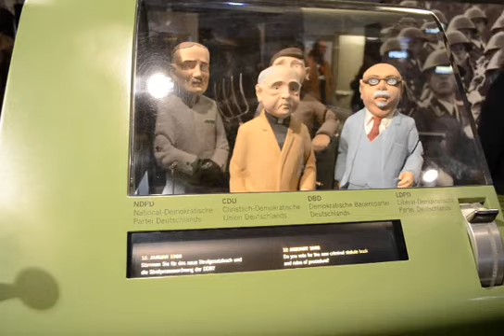obey!
this demonstrates ddr politics: you have to agree, or else...